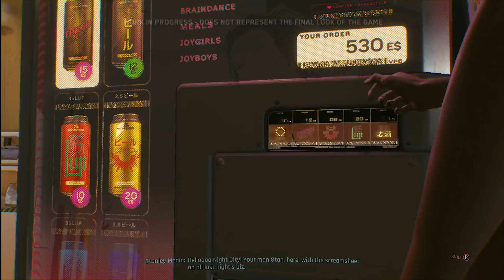Update on the Jacksonville Florida Shooting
Here on Dmac Mad Gaming I will be discussing the update on the Jacksonville Florida shooting.